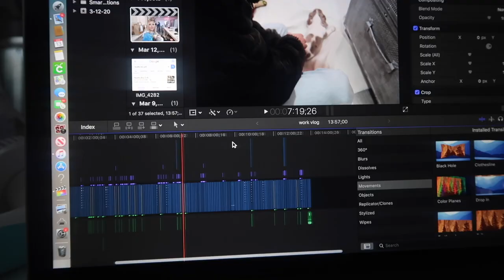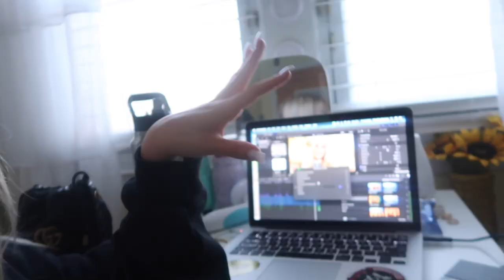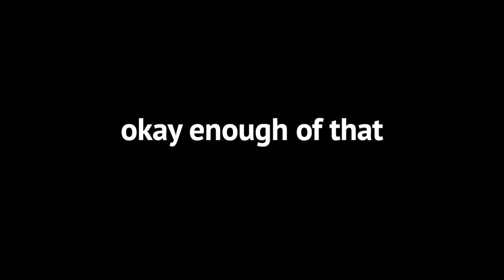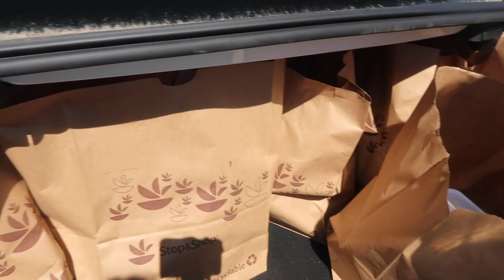a weekend in the life of Brooke Mooney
hi angels! i hope you enjoy coming along for a weekend in my life!
i also hope you're all staying healthy and staying home!
 love you guys so much! xo

USE MY CODE ON “BROOKE”

(where all of my jewelry is from)

USE MY CODE ON “BROOKEMOONEY”